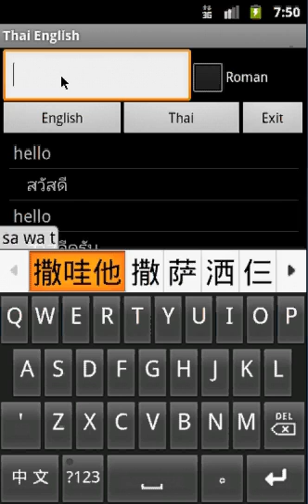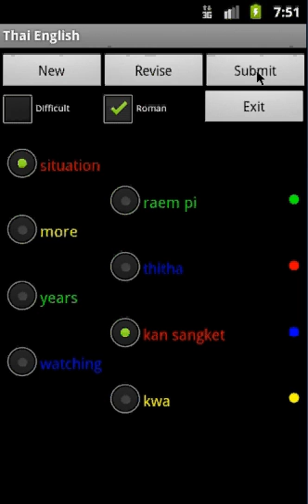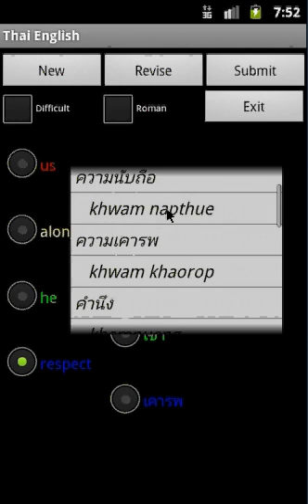Android English Thai Dictionary v 8.0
Travel dictionary displaying a list of words in romanised or local characters. Copying a word from the translated list for a reverse translation can be used to find synonyms and to understand the broader use of the word. Although the dictionary does not provide definitions or examples, the use of the translation software in this way provides you with a mechanism to better understand words in context without the need for definitions.
Flashcards Tutor learning game to help build vocabulary. Flip between languages and choose to play against essential words or the Advanced full dictionary.
Combine the Phrasebook with the dictionary to make over a 100 essential phrases.
Available dictionaries on Google Play.

Languages Covered
Arabic
Bengali
Brazilian
Bulgarian
Burmese
Croatian
Czech
Danish
Dutch
Dzongkha
Finnish
French
Gaelic
Georgian
Greek
Hebrew
Hindi
Hmong
Hungarian
Icelandic
Indonesian
Italian
Japanese
Karen
Khmer
Kurdish
Lao
Lithuanian
Macedonian
Malay
Mongolian
Nepali
Norwegian
Persian
Polish
Portuguese
Pwo
Romanian
Russian
Serbian
Slovakian
Spanish
Swahili
Swedish
Tagalog
Telugu
Thai
Tibetian
Turkish
Ukrainian
Urdu
Vietnamese